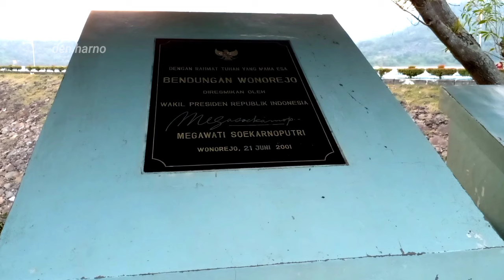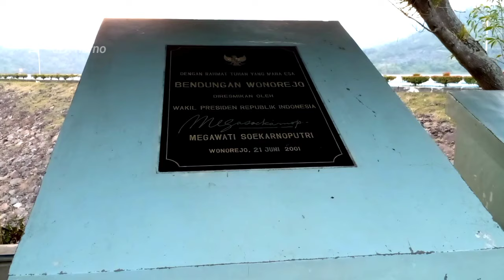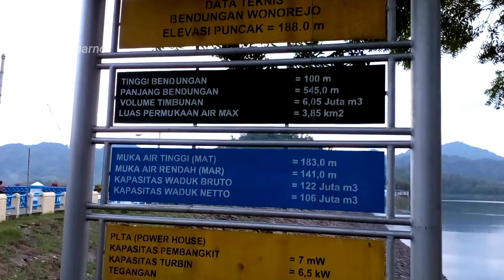WISATA YG DULU DI RESMIKAN IBU MEGAWATI SOEKARNO PUTRI. WADUK WONOREJO TULUNGAGUNG